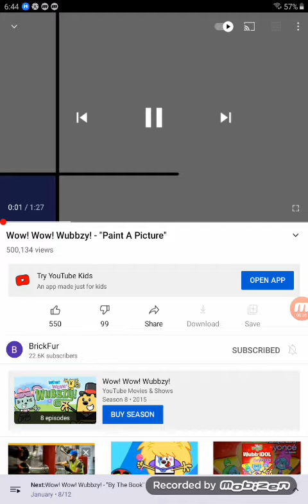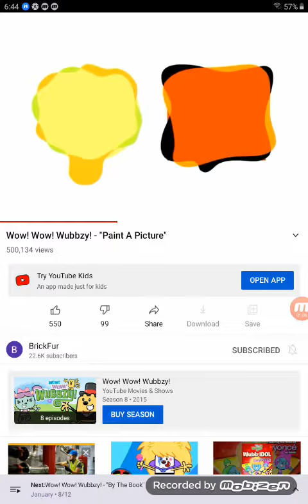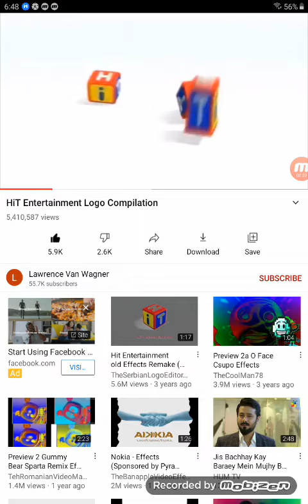October 6, 2021